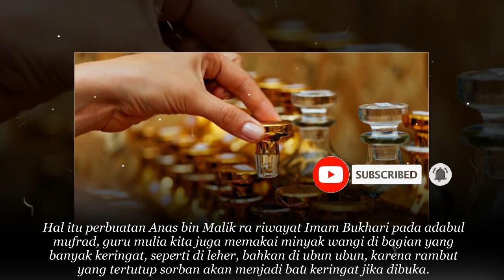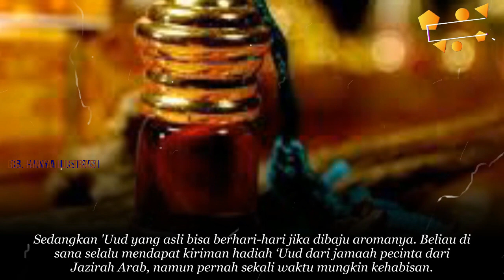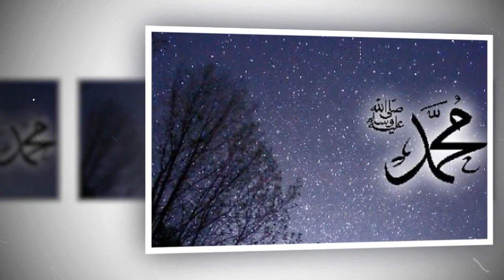Musti Tahu! Ini Cara Rasulullah SAW dan Guru Mulia Memakai Minyak Wangi